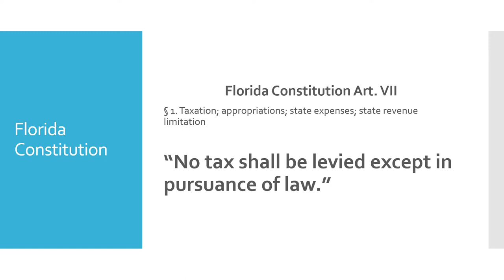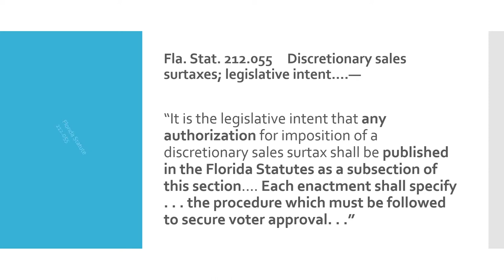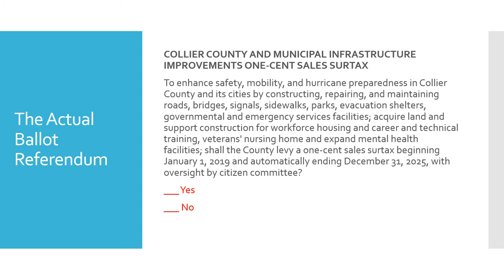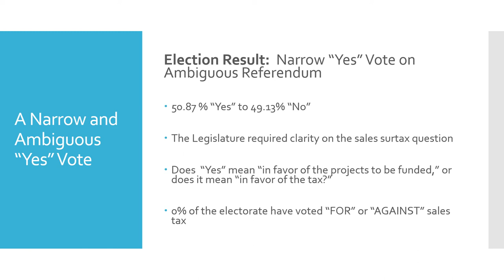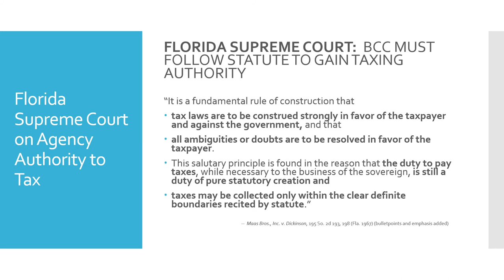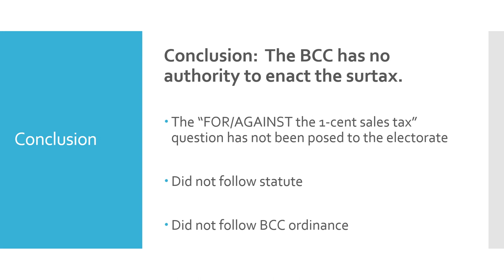LPCC - By What Taxing Authority? Collier 1 Cent Sales Tax Illegal!